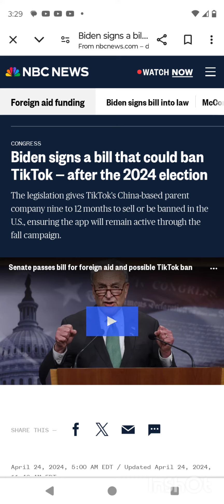tik tok is getting ban on January of 2025/also side hustle is now illegal